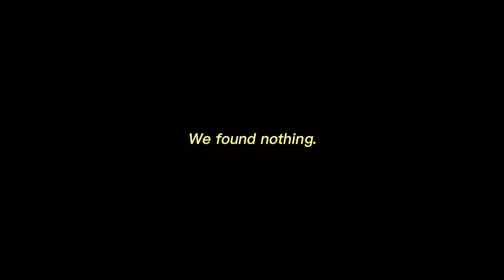WHO KNOWS ME BETTER WITH A TWIST 😈 || VLOG#10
Follow me on soc meds 😬